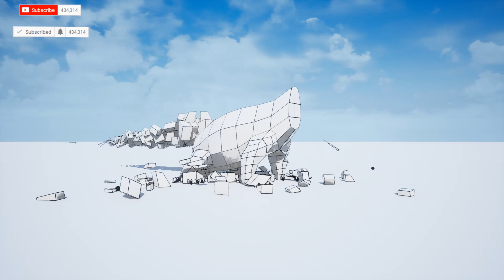CUBE BUILDER for KIDS (HD) - Learn & Build Colors Komodo Dragon and Dump Truck - AApV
Cube Builder series of cartoon videos are dedicated to stimulating learning children´s creative imagination and be relaxing and simple at the same time with original music for children and absolutely non violent with lots of nice and bright colors.
Another issue of narrated Cube Builder . This time we are building Komodo Dragon Lizard in various different colours and we are learning to pronounce various basic colors in English. It is something like building out of Lego or minecraft blocks only with help of some 3d Animation magic. Enjoy this simple animated cartoon for kids and toddlers with some fun imaginative concepts learning ! Narrated Cube Builder videos can be also used a basic english vocabulary lessons for learning some basic english words.
Cheers